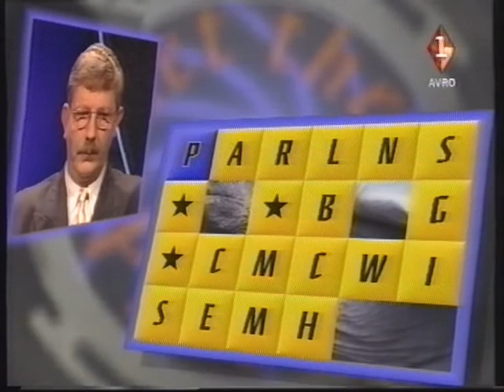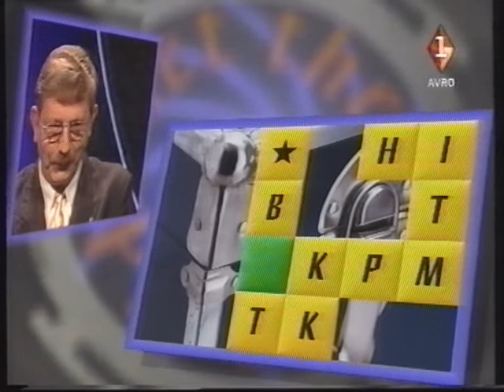Get the picture aflevering 3 Corrie 1997